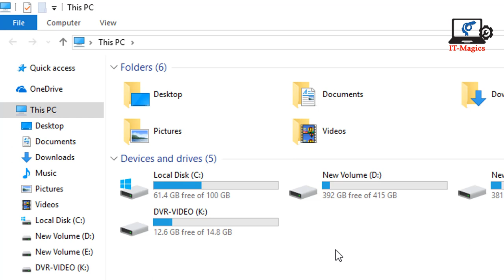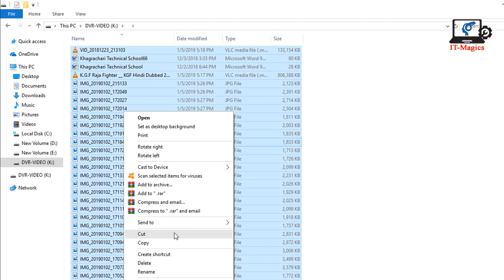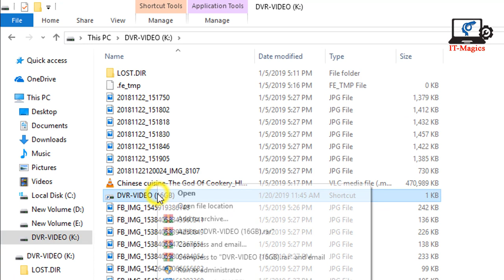How to recover data from shortcut USB drive in windows 10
In this i am show How to open shortcut files in pen drive. Remove USB Virus That Hides All Files. Shortcut file not open in windows 10. That way you have to know how to open or recover your document file from usb shortcut virus.
 And you also recover shortcut virus file from memory card. Its also working on how to remove short cut virus process.
You can buy original pan drive or USB drive hare

Any kind of inquiry please share us